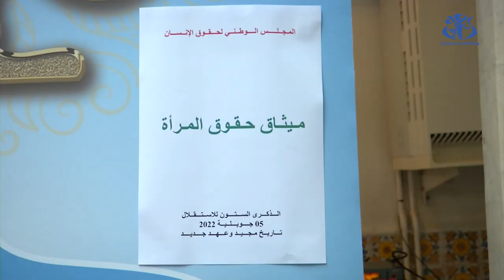الجزائر قطعت أشواطا كبيرة في مجال تكريس حقوق المرأة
الجزائر (وأج)-قطعت الجزائر أشواطا كبيرة في مجال تكريس حقوق المرأة في كل دساتيرها دون نسيان التشريعات الوطنية الاخرى التي تعززت بتعديلات تجسد نبذ جميع أشكال العنف ضد المرأة و المساهمة في تجاوز الصورة النمطية التي انتجتها بعض الذهنيات ازاء المرأة.